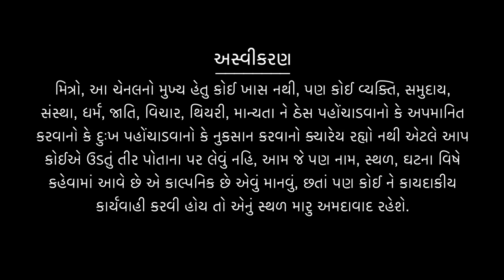nastik kevi rite banavu? I by dr k r devmani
Trailer of my film

 • Petipack - Trailer | Dhvanit Thaker |...

 • Tu star chhe | JULY 29 IN CINEMA | Of...

 • Tu Rajee Re - Trailer | New Gujarati ...